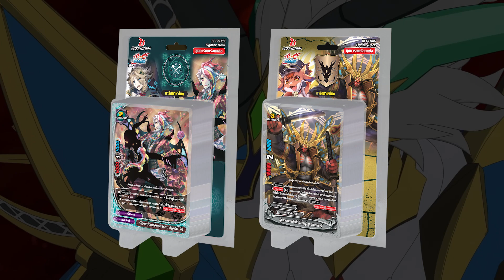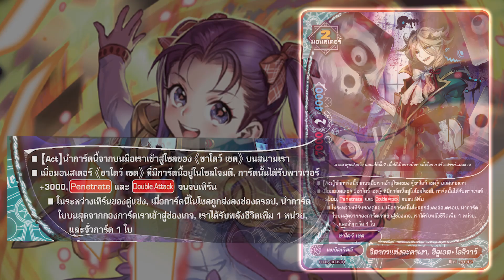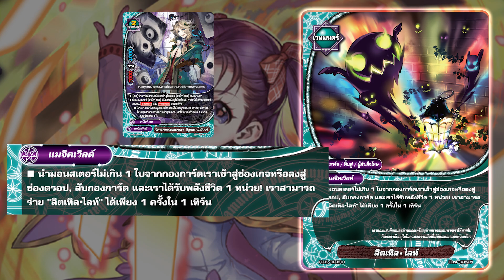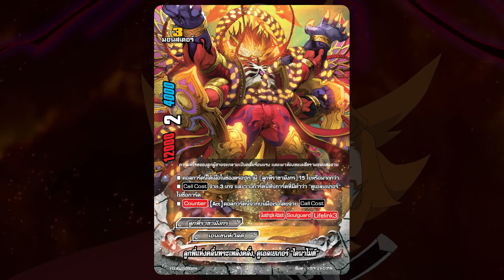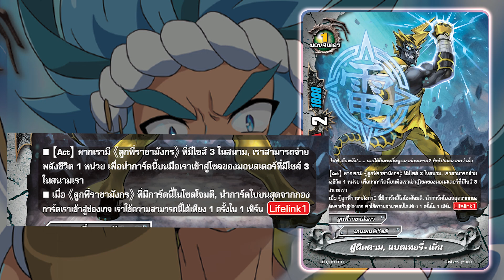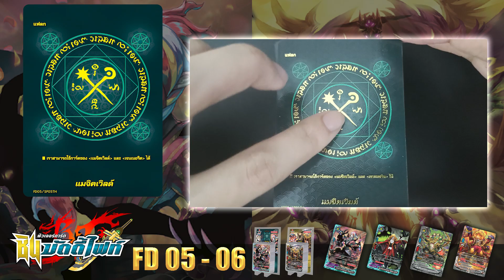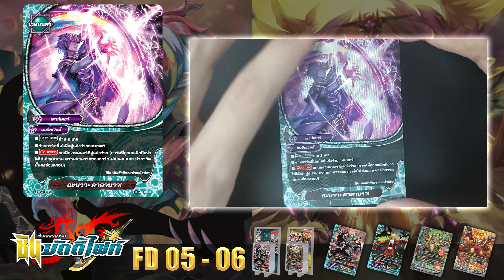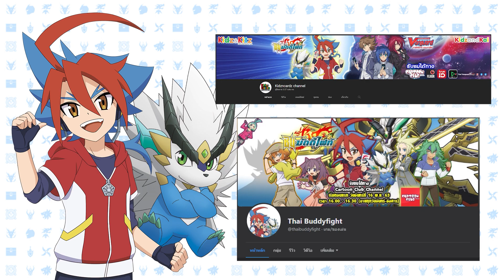[ Review ] บัดดี้ไฟท์ FD05 ชาโดว์เชด และ FD06 ลูกพี่ราชามังกร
💥 Review บัดดี้ไฟท์ FD05 & FD06
✅ FD หรือ Fighter Deck ชุดการ์ดพร้อมแข่ง
ที่มี Life Counter ที่ใช้สำหรับแข่งขันแถมมาให้ในกล่องด้วย

FD05 แมจิคเวิลด์ สายชาโดว์เชด
ตัวหลักเป็นซิลูเอตโจที่ยืนโซลหนาและทำเกมด้วยเวทมนตร์ตามสไตล์แมจิคเวิลด์

FD06 เอนเชนท์เวิลด์ สายลูกพี่ราชามังกร
ตัวหลักเป็นดูเอลเยเกอร์ เน้นยืนช่องกลางและมี OverTurn ช่วยเติมโซลเพิ่มค่าคริติคอลได้ด้วย

ไปดูการ์ดที่น่าสนใจกันเลย

สามารถหาซื้อการ์ดบัดดี้ไฟท์ ภาษาไทย ได้ที่ร้านค้าตาม link ด้านล่างนะครับ : -

ติดตามข่าวสารของการ์ดบัดดี้ไฟท์ ในไทย ได้ที่ :-